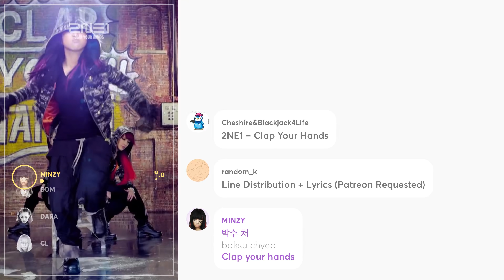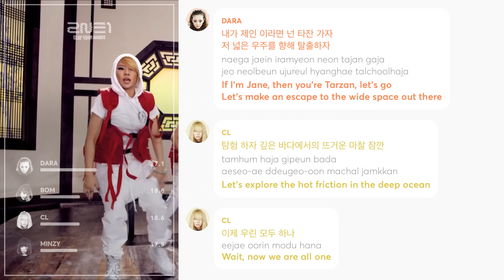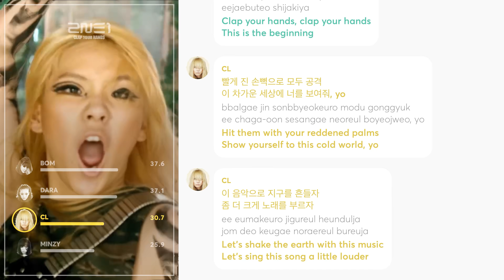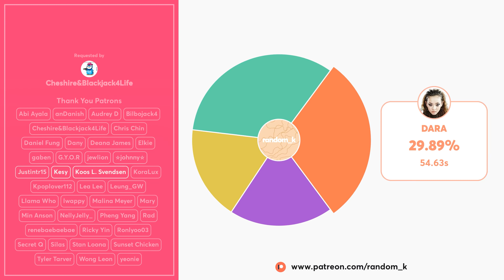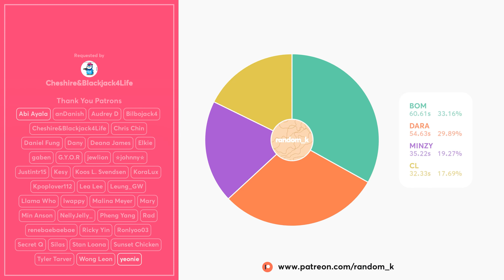2NE1 - Clap Your Hands (Line Distribution + Lyrics Color Coded) PATREON REQUESTED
Requested by Patreon Supporter: Cheshire&Blackjack4Life

Line Distribution: 2NE1 - Clap Your Hands
Lyrics: colorcodedlyrics